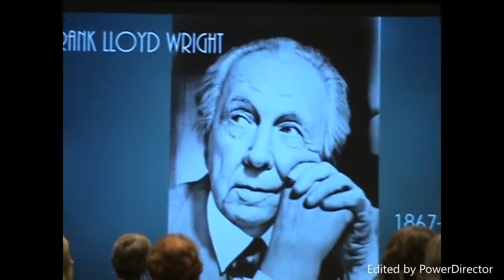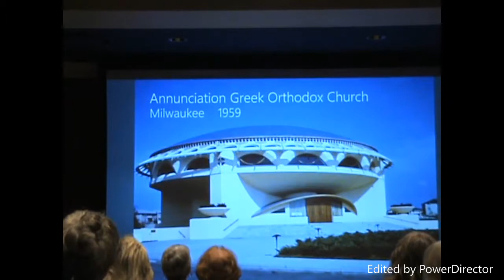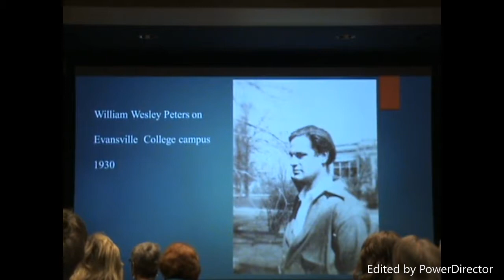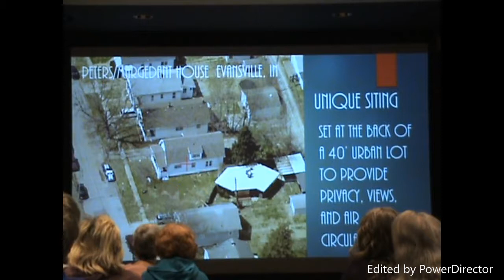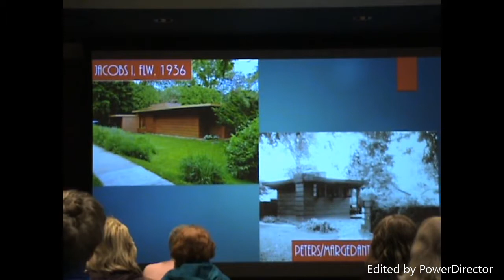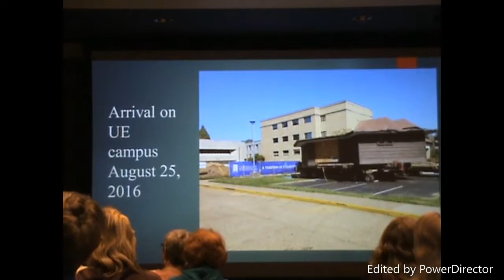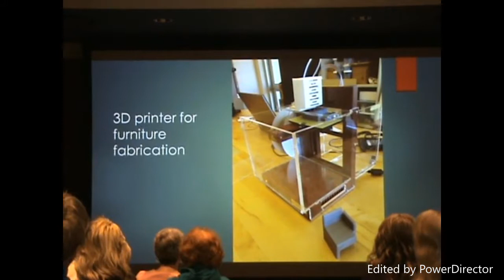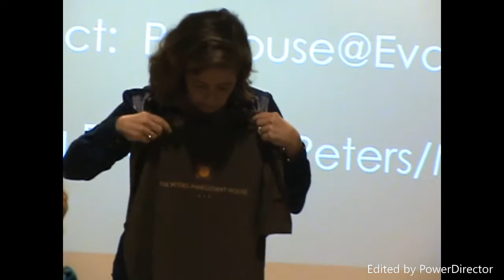Homecoming for the Peters/Margedant House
Presented By:
Heidi Strobel & Jim Renne

Willard Library
Evansville, IN